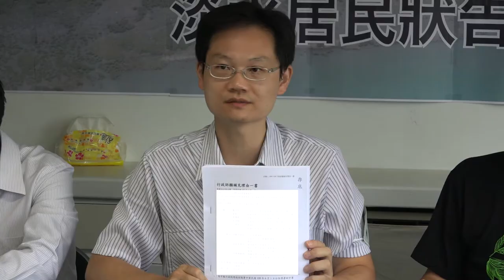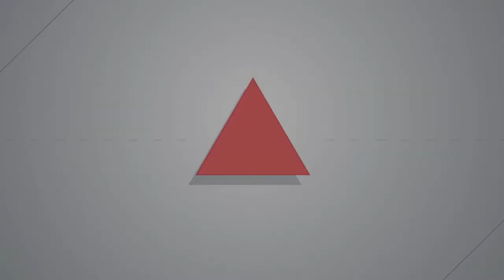2020.07.28 淡北道路開發爭議多 環團提訴願籲撤銷環評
「淡水河北側沿河平面道路」開發案（簡稱淡北道路開發案）今年1月通過環評大會審查，環團認為該案仍有諸多疑慮未解，7月28日環境法律人協會及提起訴願的當地居民共同召開記者會，向外界說明日前提起行政訴願等相關過程，並在當天向行政院及環保署提出「行政訴願補充理由書」。